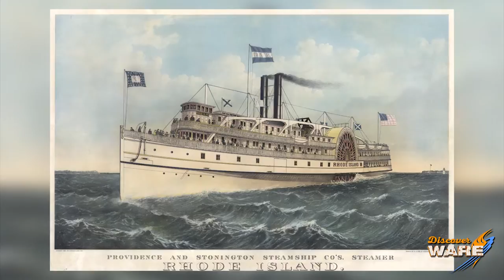Steam Boat Series Part 1 - Steam Culture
Steam Boats are an iconic piece of history that wouldn't be if it wasn't for the amazing power of steam! Today on Steam Culture, Brent talks about how this series on the Steamboat will go and a little history about them.

Want to thank the Youtube Channel MoviesMusicNature for the shot of the Steamboat at Disney World.

Key Terms:
Steam Boat
Belle of Louisville
James Watt
Steam Culture
Steam Education

We offer nationwide boiler rental. Get a quote within an hour!

4steamware.com - Purchase clever, steam industry themed t-shirts. All proceeds go to Kosair Charities.